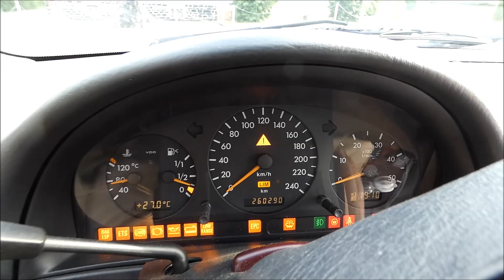Mercedes W163 -- Stoßstange hinten austauschen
Beim Mercedes ML 270 CDI (W163) von meinem Kumpel hat die hintere Stoßstange einen kleinen Rempler gehabt. Kein Problem! So ein Teil ist in ein paar Minuten ausgetauscht. Wie es geht, siehst Du im Video!

Ersatzteil Stoßstange *